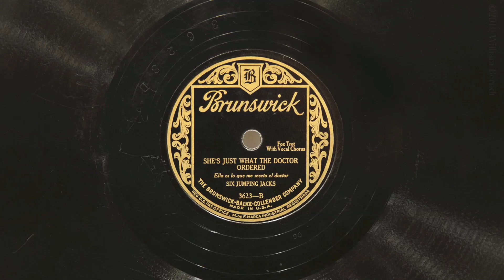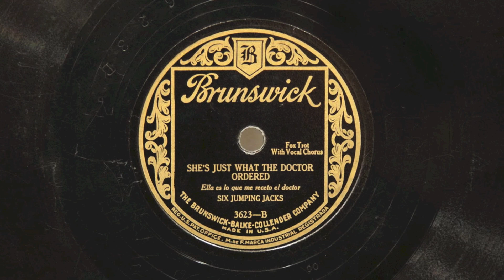She's Just What the Doctor Ordered • Six Jumping Jacks (EMGCR Oversize Gramophone)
Harry Reser's Six Jumping Jacks (with Tom Stacks singing the vocal refrain) play "She's Just What the Doctor Ordered" on Brunswick record 3623-B, and played on an EMGCR Oversize Gramophone with a Meltrope III soundbox and a Burmese Colour Needle. Recorded August 12, 1927 in New York City.